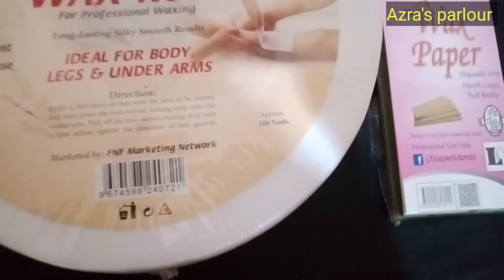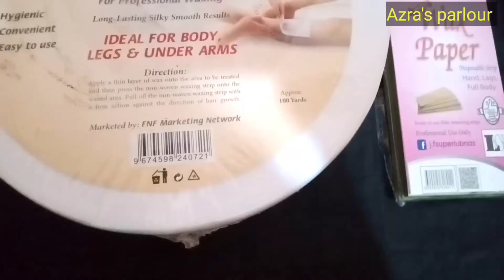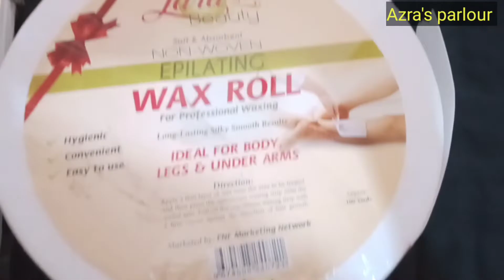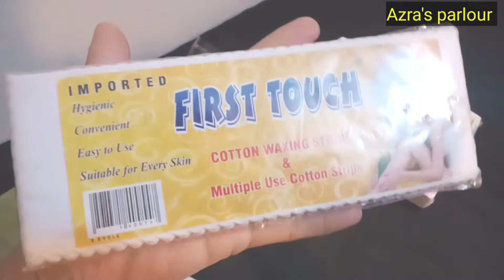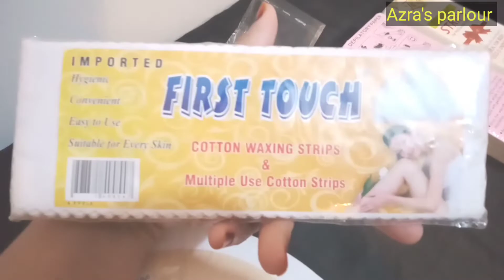How to select best wax strips"affordable"for parlour & home